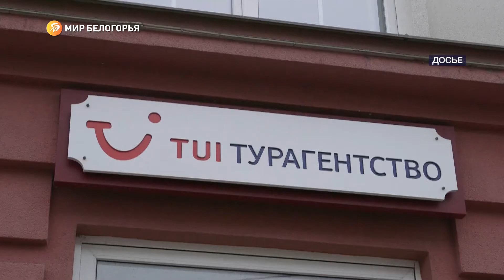Дорогой отдых: долг туроператоров - 9 миллиардов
Сколько задолжали туроператоры россиянам?

Не каждый клиент готов на замену тура. Хотят вернуть непотраченную путёвку деньгами

9 миллиардов рублей – такая сумма долга "набежала" у турагенств с момента ввода ограничений